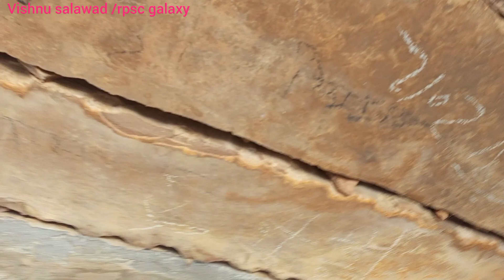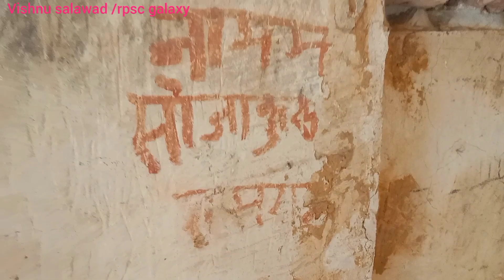narauli Dang fort | नारौली डांग fort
यह video narauli Dang fort  की है. इसमें दी गयी information यहाँ के locals के हिसाब से है.